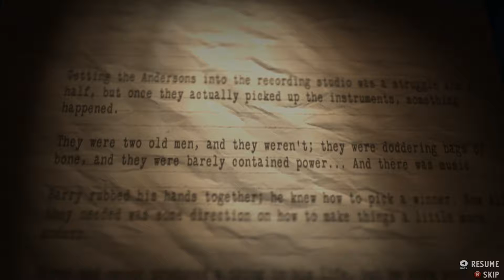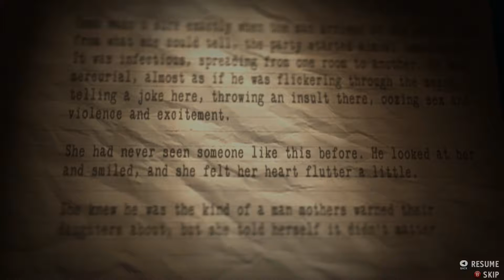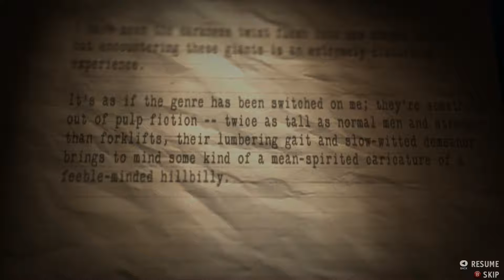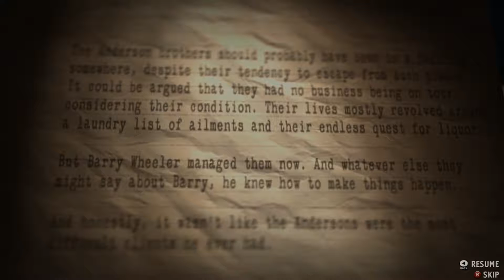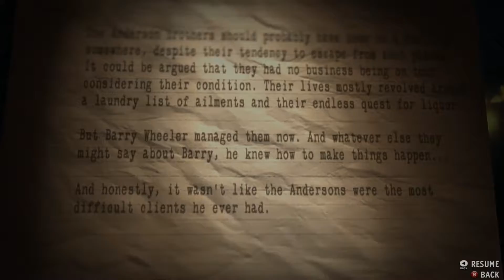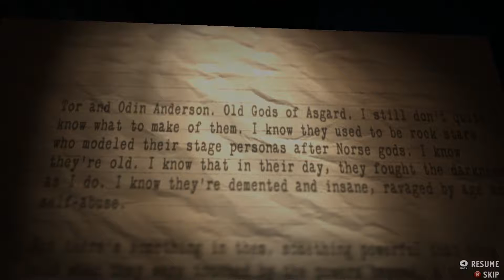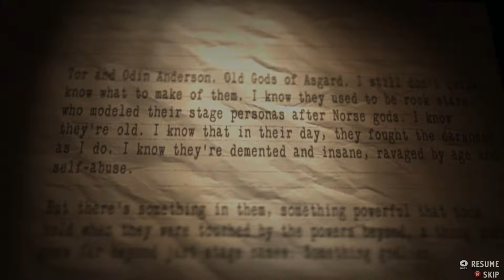Alan Wake's American Nightmare |Part 8| Finding that Last Page...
I realize the majority of these videos are dedicated to just 'splorin and collecting all the pages... I guess you can think of it as a completionist run :P